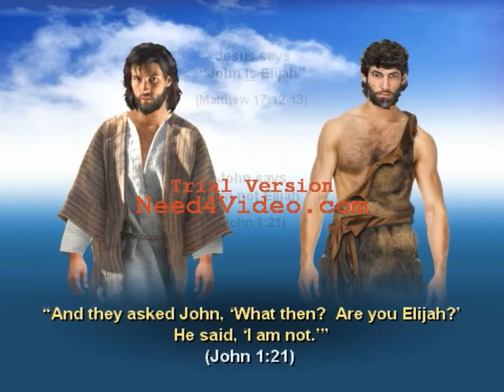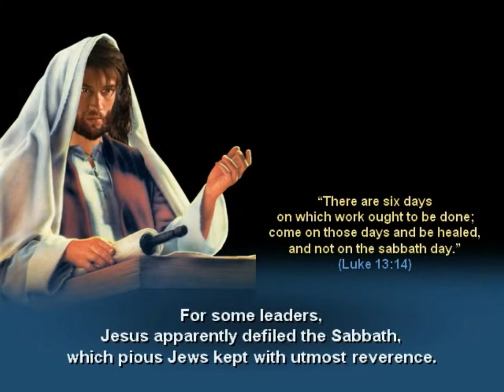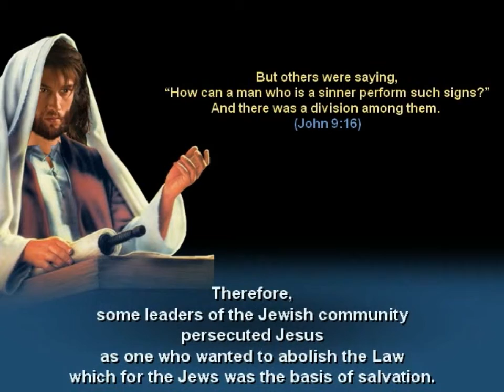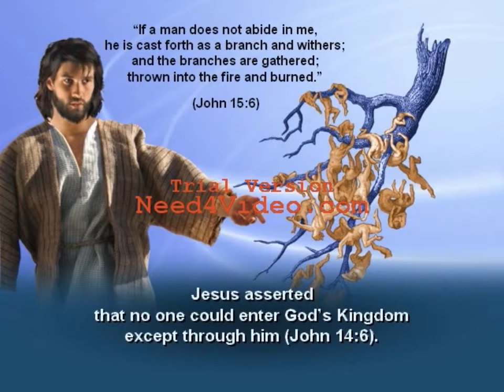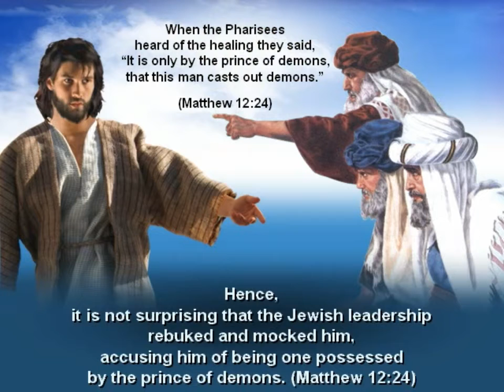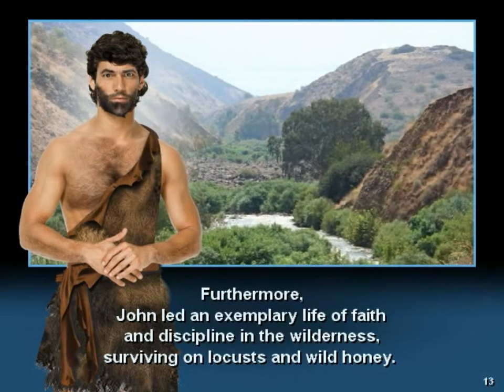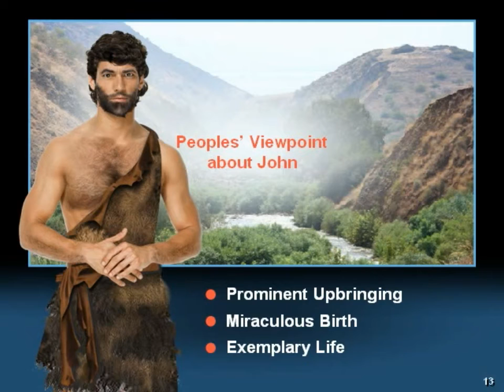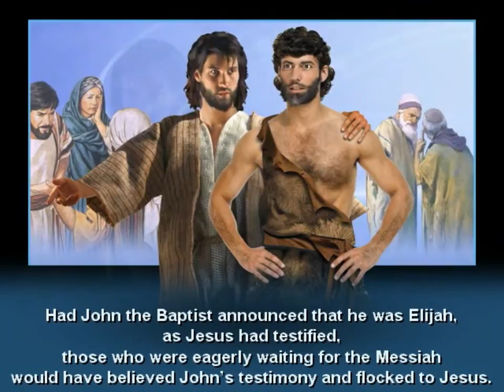66 people pushed to make choice